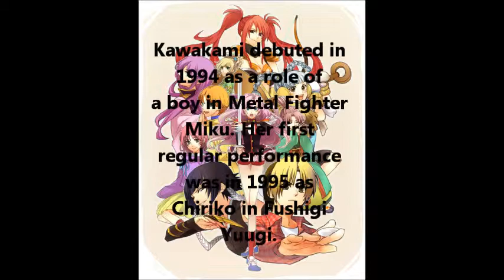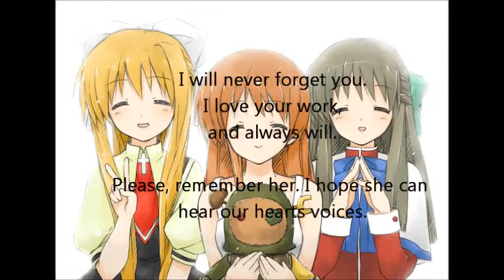In memory of Tomoko Kawakami. ( Misuzu, Air. )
Hi everyone!

This video is for Tomoko Kawakami, a Japanese voice actor who i miss.

Tomoko kawakami did roles for many characters, but mostly young girls and boys.
Her most famous roles are in animes such as Clannad, Kanon and Air. But she got ill,
she got ovarian cancer, which 3 years later got to much.

 Tomoko Kawakami, April 25, 1970 -- June 9, 2011.

TO KEY. -

Thank you for taking the time to watch this short video, which i made for her memory.